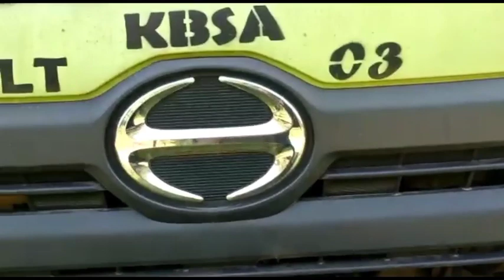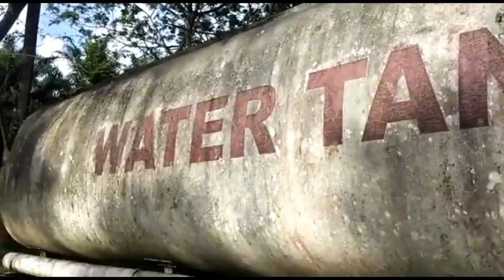hino trucks and heavy equipment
backsound
🎵 Track Info: